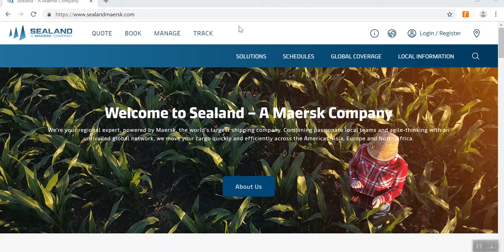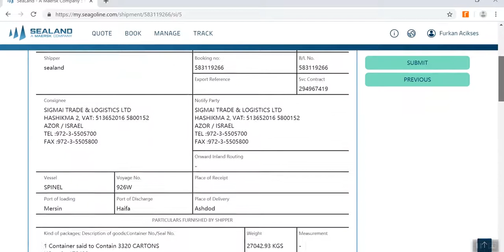Shipping Instruction Amendment